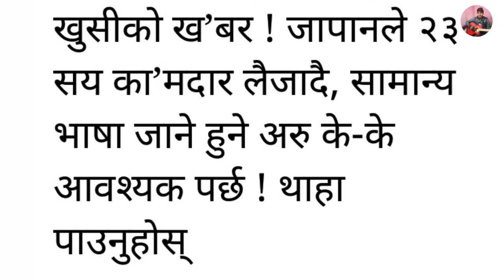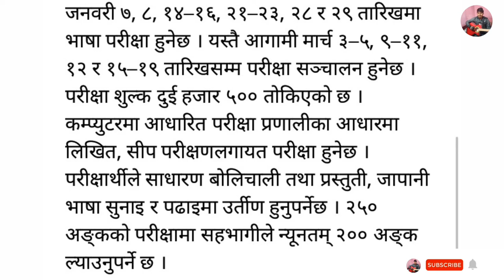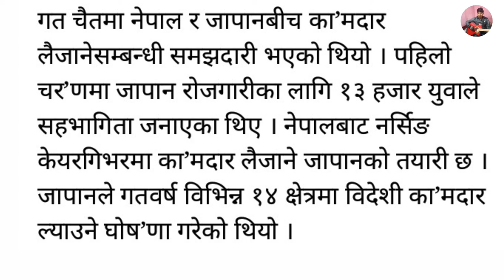जापान रोजगारी : यहि महिनामै २३ सयका लागि परीक्षा हुँदै ! || Japan working visa for nepali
japan working visa for nepali || japan nepali worker || japanese languages || Japan only on Raj shrestha offcial YouTube channel.

खुसीको ख’बर ! जापानले २३ सय का’मदार लैजादै, सामान्य भाषा जाने हुने अरु के-के आवश्यक पर्छ ! थाहा पाउनुहोस्

जापान रोजगारीमा नेपाली युवाको अपेक्षित सहभागिता हुन नसकिरहेका बेला जापानले झण्डै दुई हजार बढी का’मदार लैजाने तयारी गरेको छ । जापान फाउण्डेशनले यही जनवरीमा एक हजार र आगामी मार्चमा एक हजार ३०० नेपाली का’मदार लैजाने तयारी थालेको छ । फाउण्डेसनले एक सूचना जारी गरी परीक्षा तालिका सार्वजनिक गरेको हो ।
जनवरी ७, ८, १४–१६, २१–२३, २८ र २९ तारिखमा भाषा परीक्षा हुनेछ । यस्तै आगामी मार्च ३–५, ९–११, १२ र १५–१९ तारिखसम्म परीक्षा सञ्चालन हुनेछ । परीक्षा शुल्क दुई हजार ५०० तोकिएको छ । कम्प्युटरमा आधारित परीक्षा प्रणालीका आधारमा लिखित, सीप परीक्षणलगायत परीक्षा हुनेछ । परीक्षार्थीले साधारण बोलिचाली तथा प्रस्तुती, जापानी भाषा सुनाइ र पढाइमा उर्तीण हुनुपर्नेछ । २५० अङ्कको परीक्षामा सहभागीले न्यूनतम् २०० अङ्क ल्याउनुपर्ने छ ।
गत चैतमा नेपाल र जापानबीच का’मदार लैजानेसम्बन्धी समझदारी भएको थियो । पहिलो चर’णमा जापान रोजगारीका लागि १३ हजार युवाले सहभागिता जनाएका थिए । नेपालबाट नर्सिङ केयरगिभरमा का’मदार लैजाने जापानको तयारी छ । जापानले गतवर्ष विभिन्न १४ क्षेत्रमा विदेशी का’मदार ल्याउने घोष’णा गरेको थियो ।